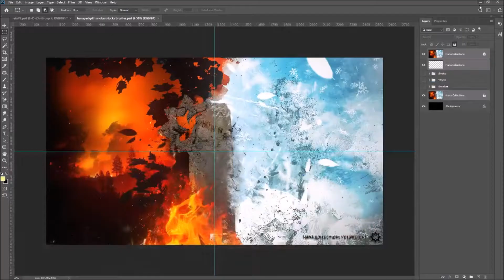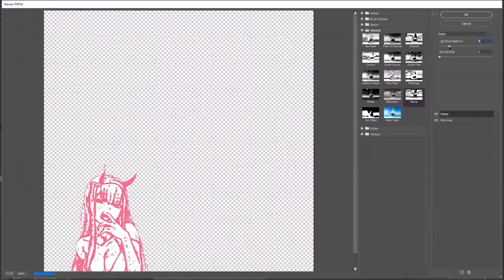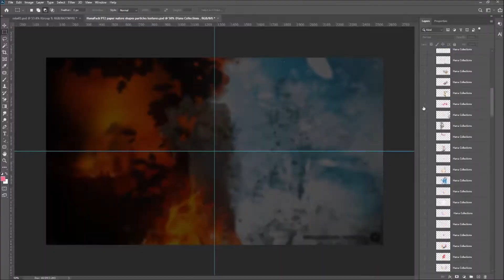Zero Two Speedart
going to hell - kankan
300 - pcajay
follow socials
ag9nize on twitter
vagonize on instagram